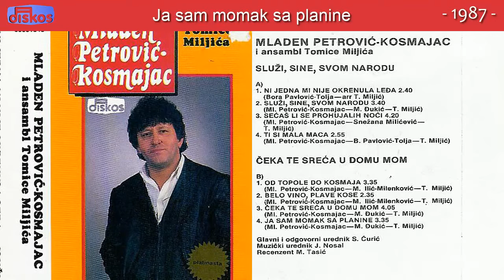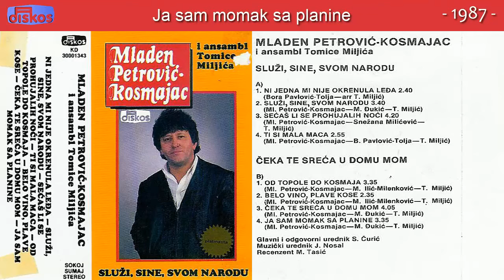Mladen Pertrovic Kosmajac - Ja sam momak sa planine - (Audio 1987)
Muzika: Ml. Petrovic Kosmajac
Tekst: M. Djukic
Aranz: T. Miljic